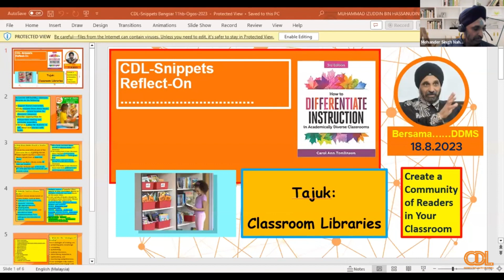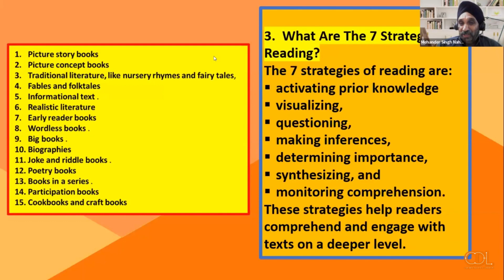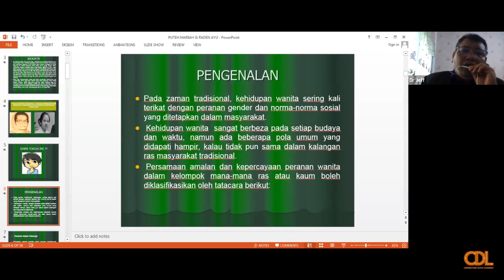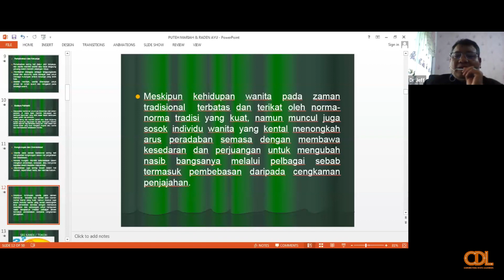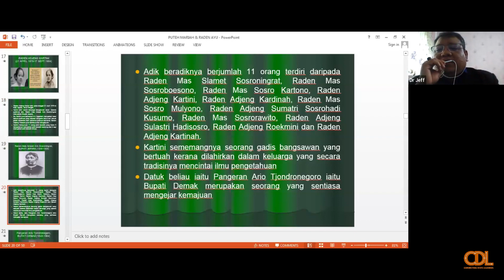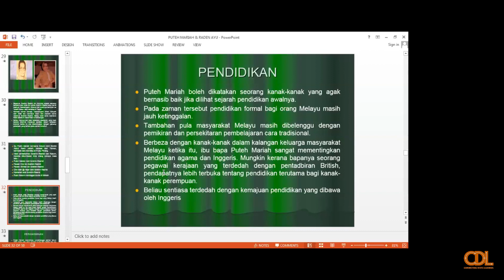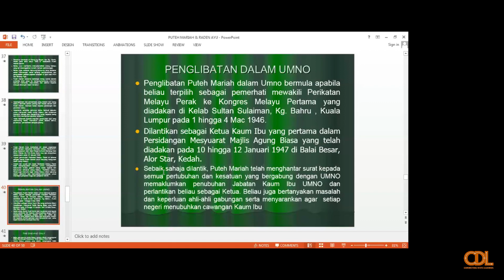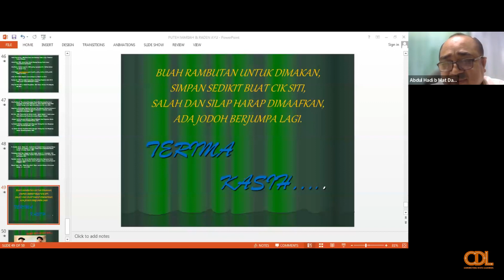CDL Hands-On Online Session IPG (Siri 24) — Tokoh Srikandi Nasionalis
Tokoh Srikandi Nasionalis: Sorotan Terhadap Puteh Mariah di Tanah Melayu dan Raden Ayu Adjeng Kartini di Tanah Jawa

Pembentang: Dr. Mohamed Jefferi bin Haji Mat Lazim (Pensyarah Kanan Akademik, Jabatan Sains Sosial, IPG Kampus Ipoh)
Moderator: Dr. Abdul Hadi Mat Dawi (IPG Kampus Ipoh)
Tarikh: 18 Ogos 2023   |   Jumaat
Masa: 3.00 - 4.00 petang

CDL Snippets IPG 24 — Classroom Libraries